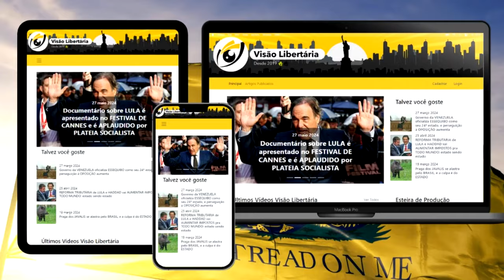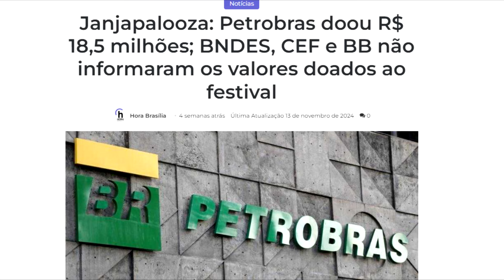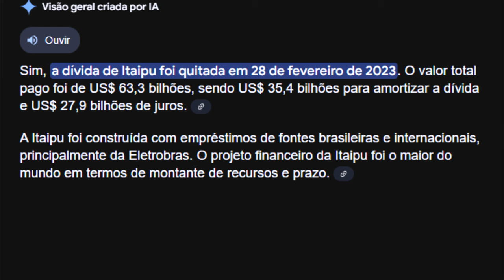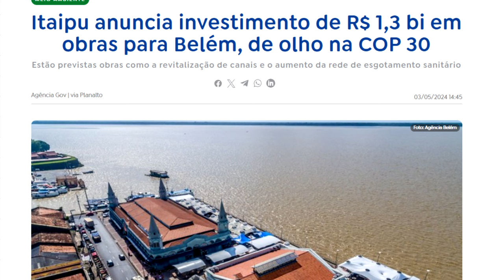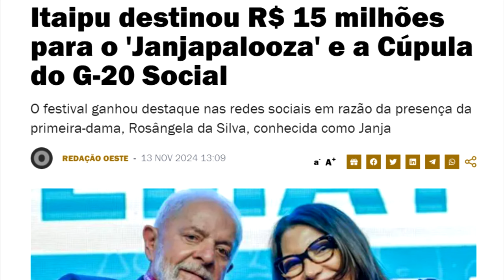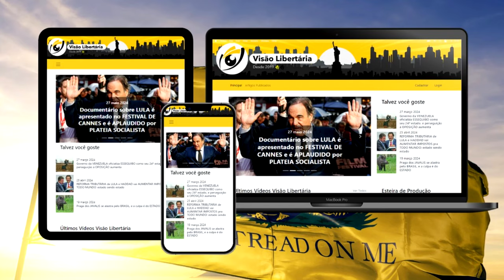Sua CONTA DE ENERGIA ficou MAIS CARA por causa do JANJAPALOOZA, mas você NEM SABIA DISSO